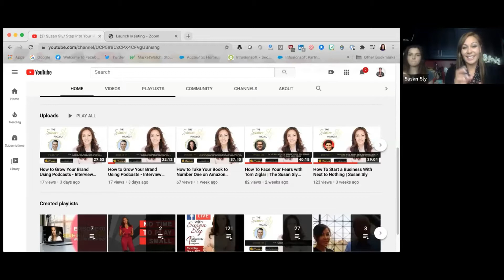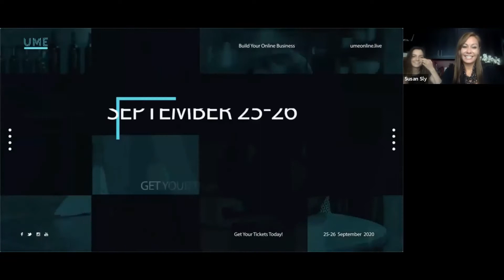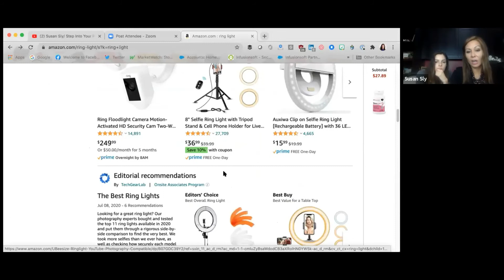Episode #08 | Social Media Everything - Coaching For Side Hustlers with Susan Sly and Avery Sly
In this episode, Susan and Avery answer your questions on social media. They cover Instagram, TikTok, Facebook, and more.

--or--

--or--